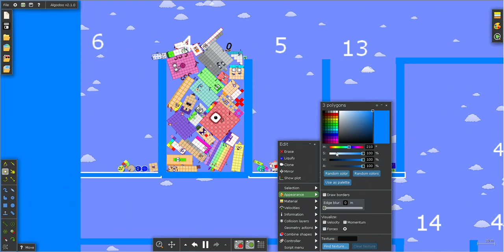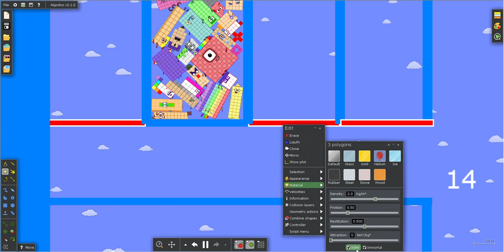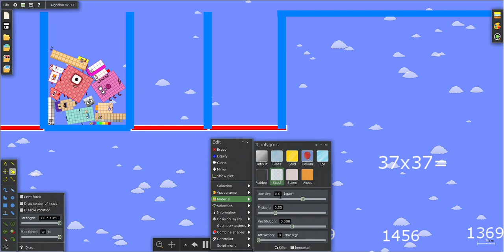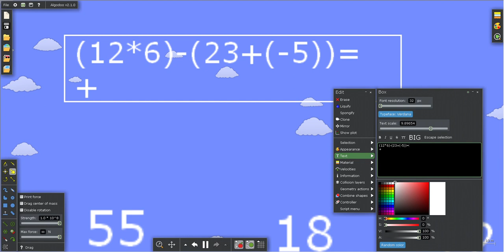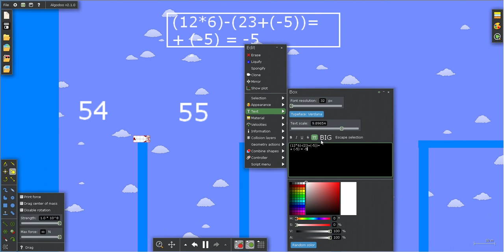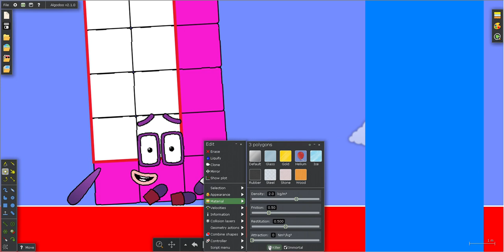Numberblocks Challenge (10): Math Tower (Level 1)